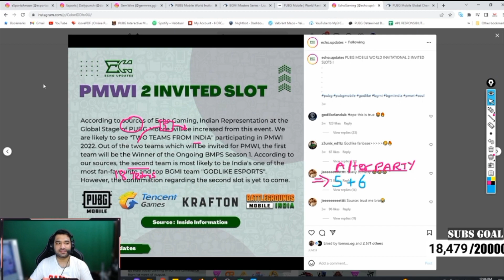Godl Special Invite For PMWI | Godl Invited For PMWI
godlike
pmwi invited teams
pmwi 2022
Godl special invite for PMWI
Godl invited for PMWI
Pmwl 2nd slot for india
Godl going to PMWI
Godl chances for 2nd slot
godlike esports
Godlike chances for PMWI
PMWI special invited slot
Godlike pmwi news
Gold pmwi invited
Godlike qualified
Godlike chicken dinner today
Godl comebacks in lan
Nodwin lan event live
nodwin lan event
Godlike pmwi slot for
Godl Pmwi slot confirmed
pmwi 2022 format
pmwi 2022 schedule